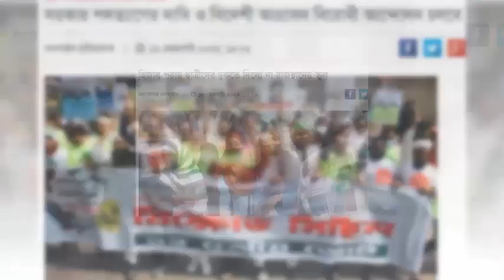আজকের খবর Ajker khobor 22 February 2024 | Bangla news today | bnp news today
🔴নয়াপল্টন থেকে Bangla news l  22 Feb  2024 l Bangladesh latest news today l BNP Bangla News

অবরোধে জামাত বিএনপি পুলিশের সংঘর্ষ | জামাতের অবরোধ | প্রধানমন্ত্রীর পদত্যাগ | ড.ইউনূস তত্ত্বাবধায়ক সরকার | বিএনপি নেতাদের গ্রেফতার | সারাদেশে বিএনপির হরতাল  অবরোধ | বাসে আ'গুন লাগিয়েছে ডিবি পুলিশ | ফেঁসে গেল পুলিশ | পুলিশ বিএনপি সং'ঘর্ষ | বিএনপির মহাসমাবেশে নয়াপল্টনে পুলিশ বিএনপির সংঘর্ষ | যুক্তরাষ্ট্র থেকে পুলিশকে বার্তা | পদত্যাগ করলো প্রধানমন্ত্রী | এইমাত্র পদত্যাগের ঘোষণা দিলো প্রধানমন্ত্রী | গোপনে পালাচ্ছে আ.লীগ নেতা ওবায়দুল কাদের। তত্ত্বাবধায়ক সরকারে নির্বাচন |পদত্যাগের ঘোষণা দিলো প্রধানমন্ত্রী | ড. ইউনূস তত্ত্বাবধায়ক | সংলাপ ও নির্বাচনকালীন সরকার | বিএনপি| বিএনপির গান ভাইরাল। পুলিশ ও নেতাদেরকে যুক্তরাষ্ট্রের নিষেধাজ্ঞা | পদত্যাগের ঘোষণা দিলো প্রধানমন্ত্রী |তত্ত্বাবধায়ক সরকার দিলো যুক্তরাষ্ট্র | ডিবি হারুনের গোপন তথ্য ফাঁস | বিএনপির নতুন কর্মসূচি |

এটি একটি সংবাদভিত্তিক ইউটিউব চ্যানেল।"BD Views 24" আমরা দেশের সংবিধান ও জনমতের প্রতি শ্রদ্ধাশীল।

বাংলাদেশের যেকোন খবর সবার আগে আপনারা আমাদের এই চ্যানেল এ পাবেন। আমরা বাংলাদেশের স্বনামধন্য সব পত্রিকা থেকে আপনাদের সামনে সত্য খবর প্রকাশ করার চেস্টা করি। প্রতিটি সংবাদ যাচাই করতে সংবাদের শিরোনাম লিখে সার্চ দিতে পারেন। থামনেইল দেখে কেউ বিভ্রান্ত হবেন না। থামনেইল আকর্ষণীয় করতে সংবাদের ভেতর থেকে গুরুত্বপূর্ন অংশ লেখা হয়।  bd news,international bangla news,international news,World news 24,News Bangla,ajker khobor, today,আজকের খবর,